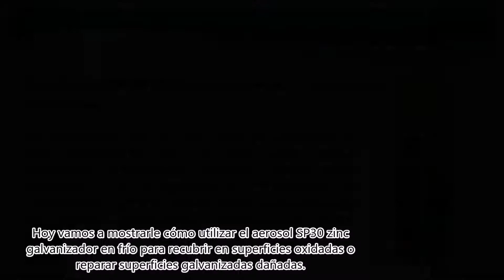(Spanish) Reparación de superficie galvanizada dañada - SP30 Galvanización en frío de zinc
SealXpert SP30 Zinc Cold-Galvanising (Bright) es un compuesto rico en zinc que es ideal para reparar superficies galvanizadas dañadas. Aplicar como alternativa si no se dispone de galvanización por inmersión en caliente. Puede actuar como una capa de acabado en hierro limpio, acero y sus soldaduras.

Aplicaciones típicas:
• Costuras soldadas, reparaciones de soldadura por puntos, orificios de remache, señales y postes de señalización, tuberías, techos
• Transformadores, torres de transmisión, clavijas de tierra
• Tanques de agua, soportes de tanques, cercas, puertas, uniones de metal, cajas terminales, equipos de bombas, edificios de metal corrugado
• Barcos y remolques de barcos: grilletes, cabrestantes, barras de dibujo, subchasis, ruedas y protectores
• Coche o caravana: paneles interiores de las puertas, barras de remolque, tubos de escape y protección de las ruedas bajo las tapas del cubo
• Para productos galvanizados que han sido cortados, perforados o soldados
• Equipos y maquinaria, carcasas de máquinas
• Puentes, barandillas, soportes de lámparas
• Siempre que la galvanización requiera reparación o el acero desnudo o el hierro necesiten protección